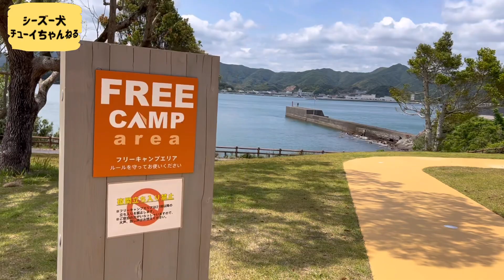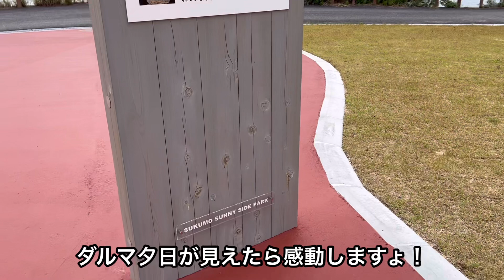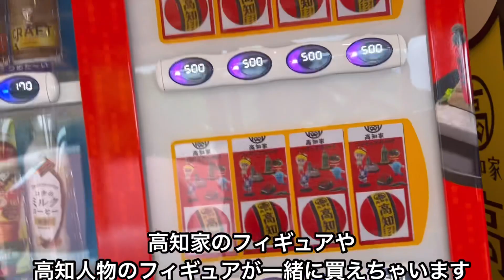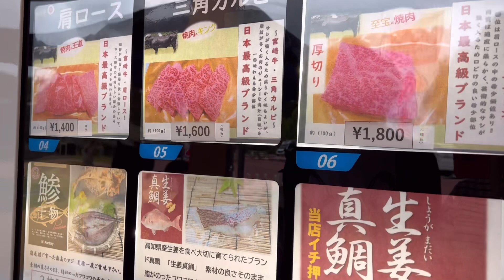【シーズー犬】夜勤明けのキャンプは体力勝負だけど、それ以上に癒される⁈そしてミラクル発生⁈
今回も夜勤明けでキャンプに行って来ました！
寝てない状態からの青空は眩しすぎます！
シーズー犬と一緒だと
夏キャンプは暑くて出来ないので
今回のキャンプで冬までお休みです！

眠たくても眩しくても
折角のキャンプ楽しみます♪

そしてミラクル発生！
今回も楽しく見て頂けると嬉しいです😊